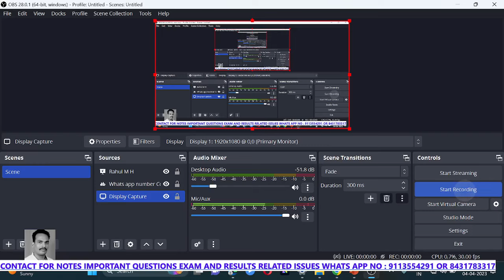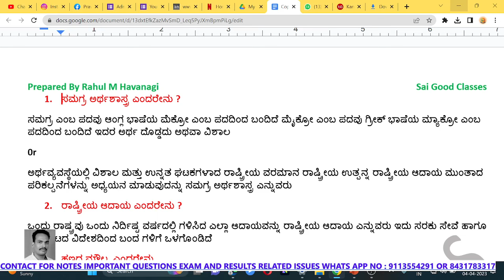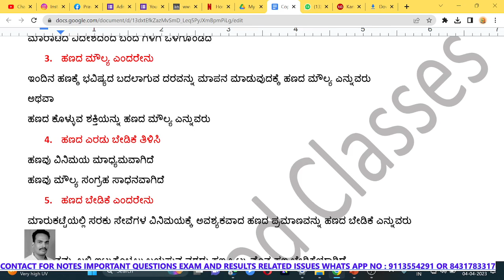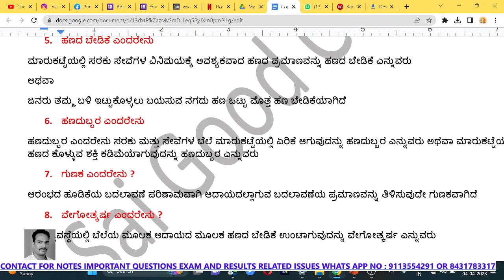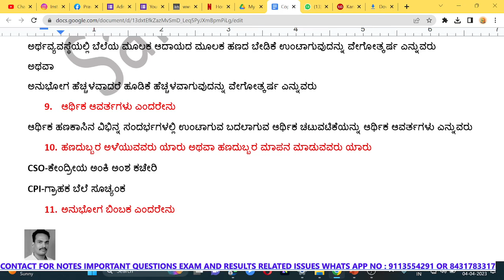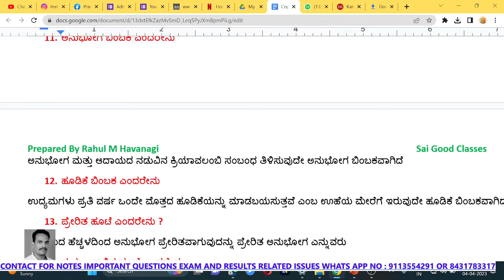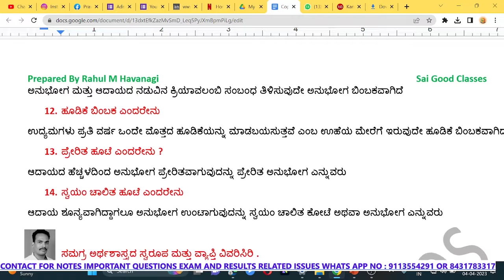Conteprory indian Economy important question and answer |Macro Economics 1